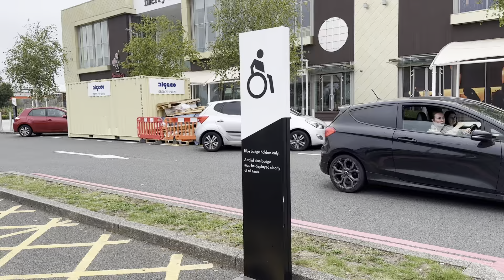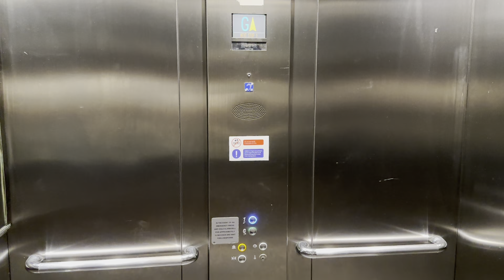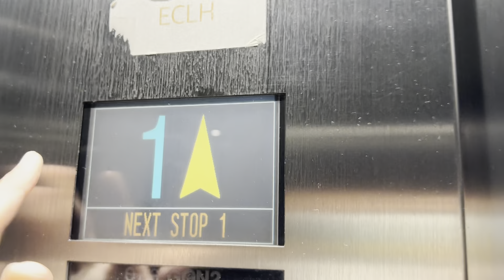The Epic 2009 Otis Gen2 Lumina MRL Lifts @ Eat Central Merry Hill Shopping Centre ARE BEING REPLACED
This is too sad! 😭

Dedicated to ​⁠@dooto, ​⁠@Morgansliftadventures, ​⁠@ElTipoEspañol & everybody.